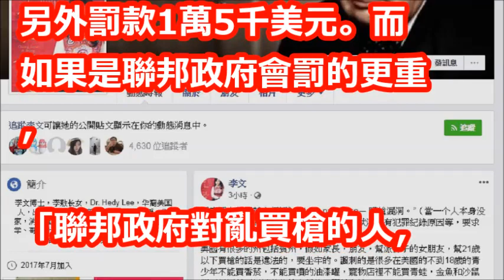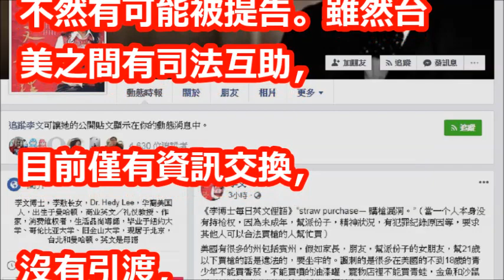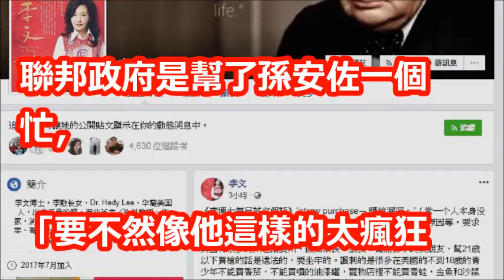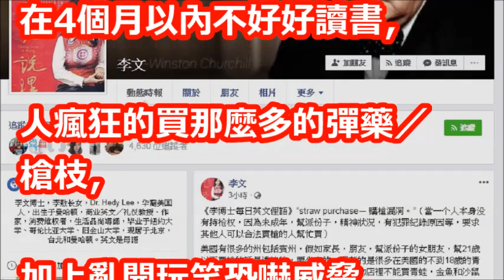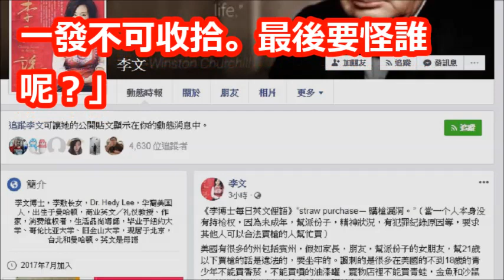她提醒孫鵬別再赴美 因「信用卡」○被關7年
【相關視頻】

狄鶯孫鵬傻了！他兒子這次神仙也難救了！孫安佐罪名再+1！曝申請上「百年名校犯罪系」逃不了！